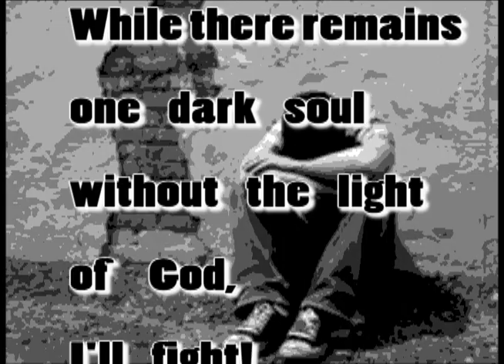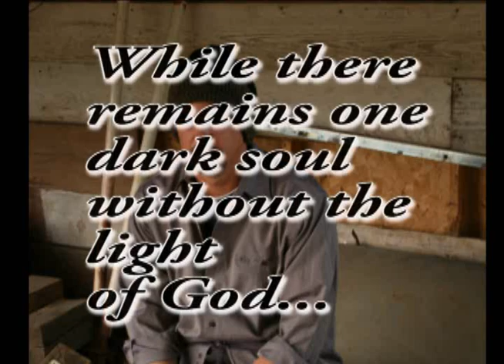The Salvation Army of Jackson